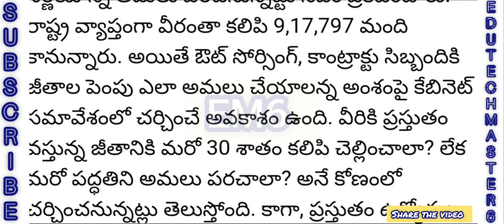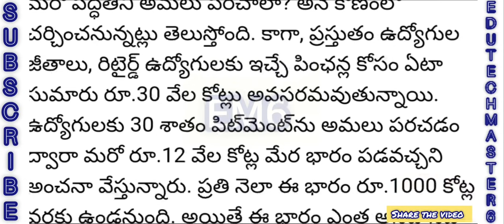పీఆర్సీ అమలుతో రాష్ట్ర ఖజానా పై 12 వేల కోట్ల భారం|TS PRC Latest Update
TS PRC LATEST UPDATE
Big Breaking News
DA Hiked
TA Allowance
HRA Allowance

11TH PRC
11th prc fitment and basic pay details
11th prc telangana latest news
11th prc andhra pradesh
11th prc telangana
prc andhra pradesh latest news
11th prc ap latest news 2019
11th prc telangana latest news today
11th prc telangana
11th prc fitment table
11th prc fitment and basic pay details
11th prc latest news
11th prc in andhra pradesh 2019
11th prc telangana latest news 2019
ana latest news 2019
11th prc ap
11th prc fitment and basic pay details pdf